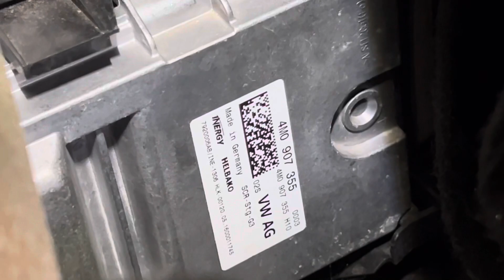✅ Audi Q7 AdBlue SCR ECU Location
The AdBlue SCR (Selective Catalytic Reduction) ECU (Electronic Control Unit) in an Audi Q7 is typically located in the engine bay, near the AdBlue tank and the exhaust system. It is responsible for controlling the injection of AdBlue into the exhaust gases to reduce emissions.

AdBlue is a liquid solution that consists of urea and deionized water. It is used in vehicles equipped with SCR technology to reduce the emissions of nitrogen oxides (NOx) from the exhaust gases. When the engine is running, the AdBlue SCR system injects a small amount of AdBlue into the exhaust stream. The AdBlue reacts with the NOx in the exhaust gases, converting them into harmless nitrogen and water vapor. This helps to significantly reduce the emission of harmful pollutants into the atmosphere.

The AdBlue SCR ECU plays a crucial role in this process by monitoring various parameters such as exhaust gas temperature, engine load, and AdBlue level. It then controls the injection of AdBlue into the exhaust system based on these inputs, ensuring optimal performance and efficiency of the SCR system.